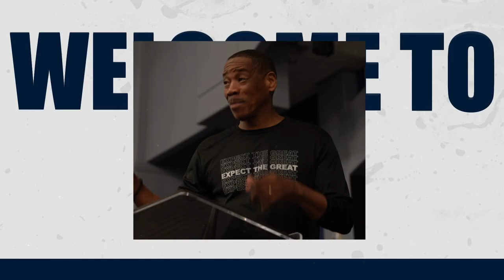DREAM BIG PT. 2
Message: DREAM BIG
Scripture: Ephesians 3:20 NIV